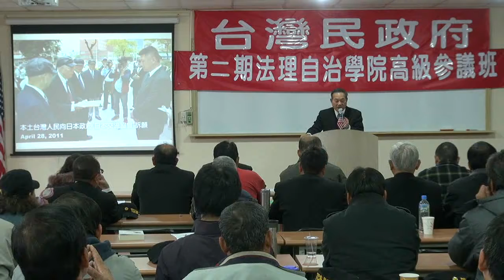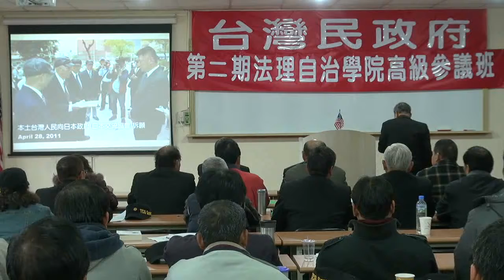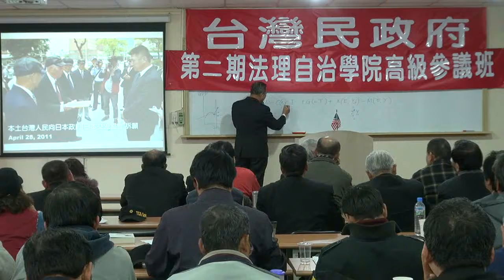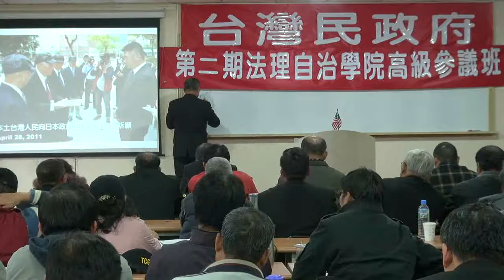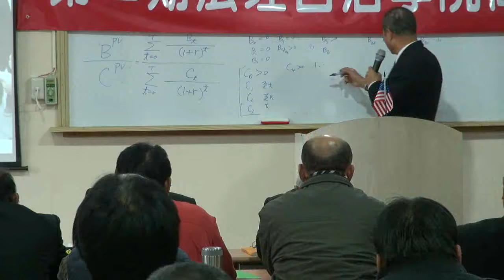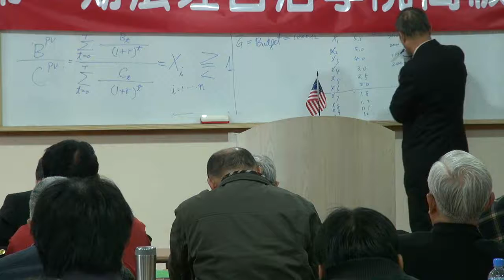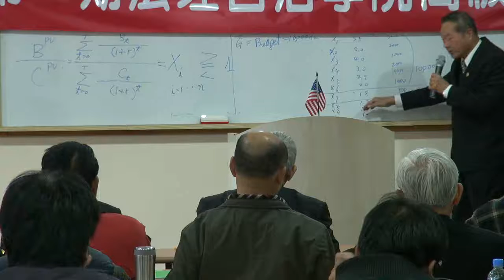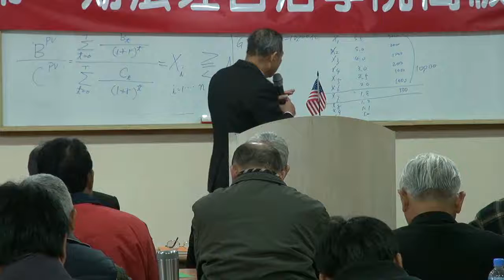120219-13a-預算編審與執行-蔡吉源-台灣民政府高級參議班第二期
前段錄影中斷。
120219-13a-預算編審與執行-蔡吉源-台灣民政府高級參議班第二期